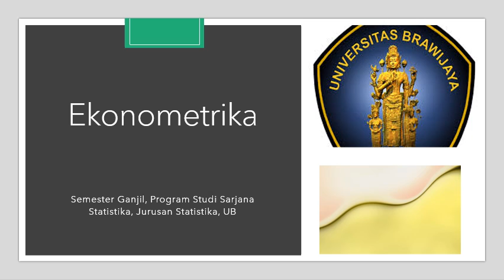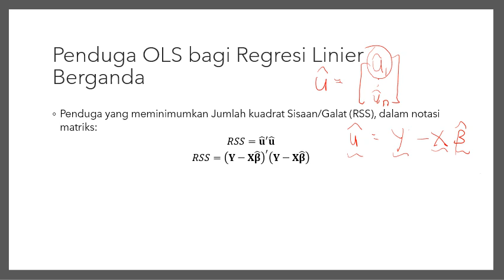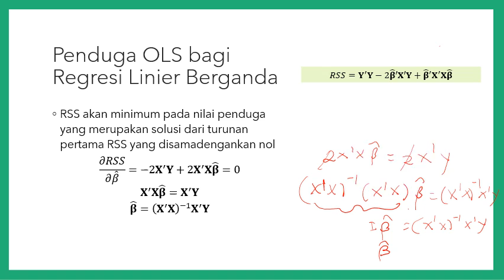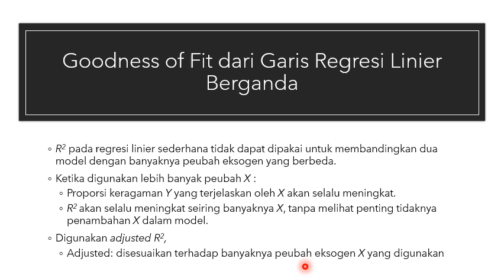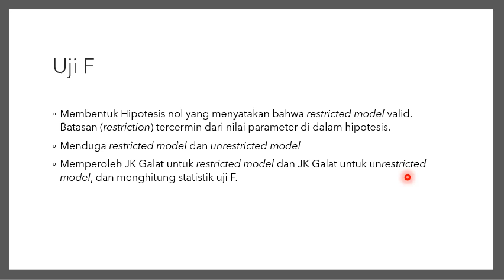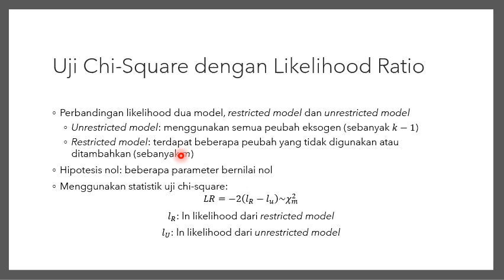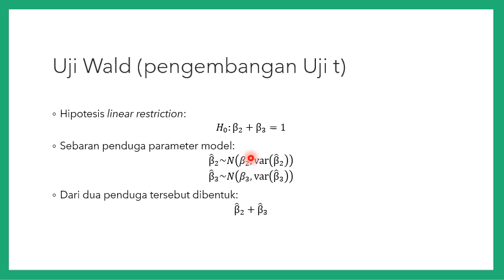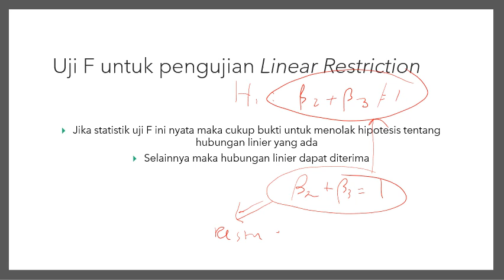Regresi Linier Berganda